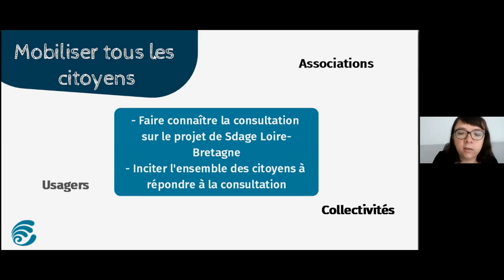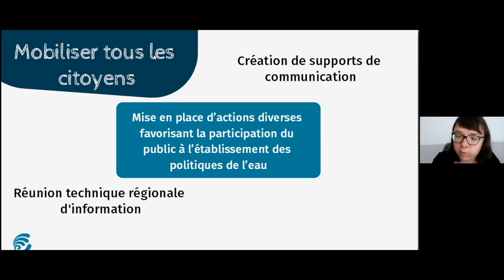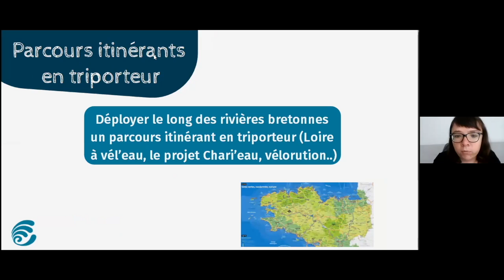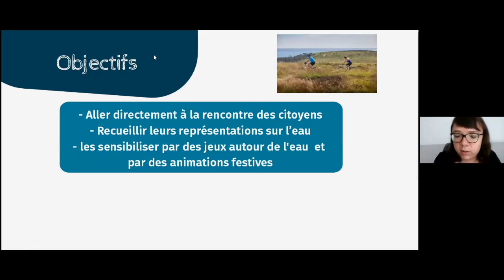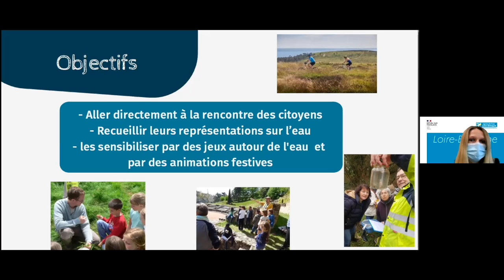Parcours itinérants en triporteur (Les retours d'expériences)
Parcours itinérants en triporteur pour animer la consultation par Pauline Pennober, Eau et rivières de Bretagne.